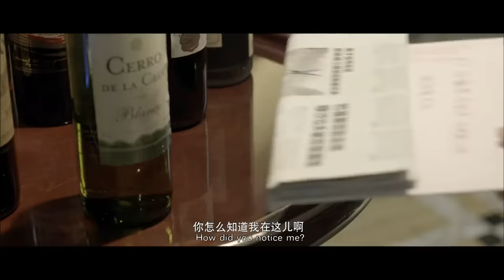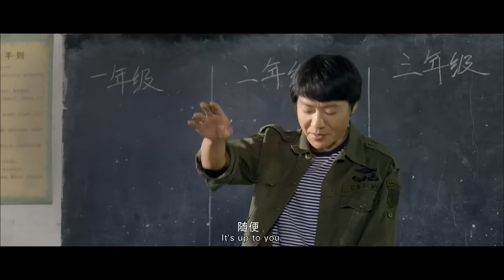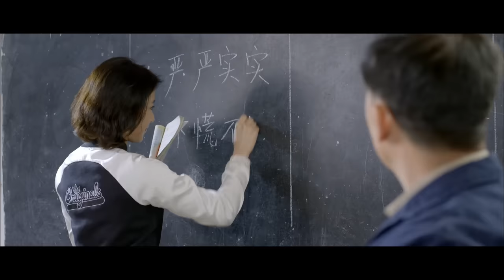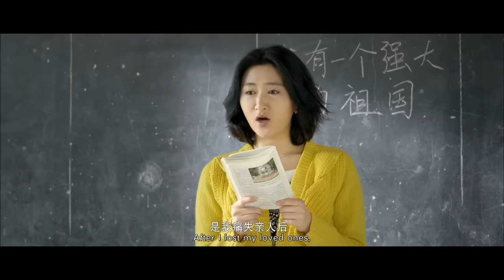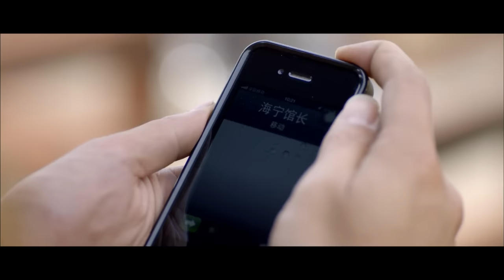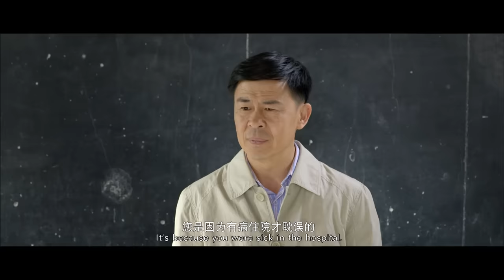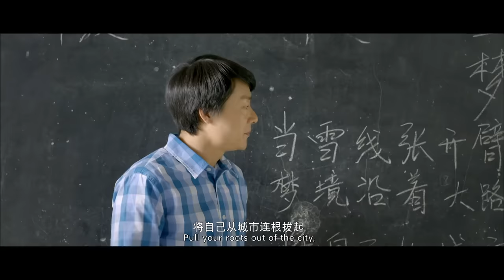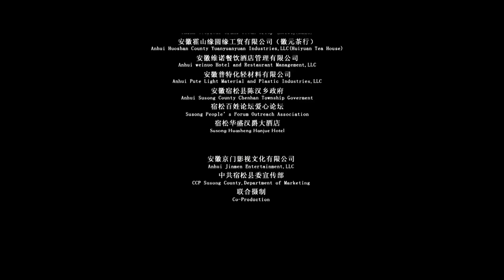《大山之恋》/ The Mountain of Love 30年载默默坚守大山里的最美教师（ 田志斌 / 方川 ）| new movie 2021 | 最新电影2021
【内容简介】
　电影《大山之恋》为一部公益性 影片，剧情根据沂蒙山区支教题材改 编，从关注山区儿童教育切入，热情 地讴歌了乡村中这些朴实无华的教 师，展现了中国传统文化美德。电影 讲述了大山深处，老教师苏文敬常年 坚守在贫困的乡村，既当老师，又是 校长，还兼做保姆，一干就是30多 年，把全部的心血倾注在山村贫困的 孩子身上，一个人撑起了一所学校， 一双手托起了希望的明天。电影着重 讲述了亲情与爱情，乡情与人情，情 节曲折、跌宕起伏，悬念重重，催人 泪下。